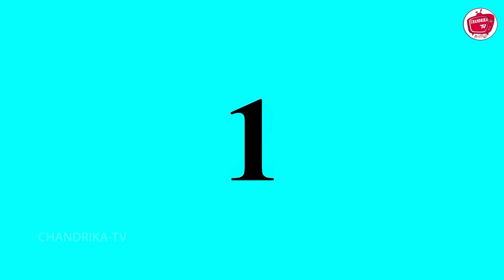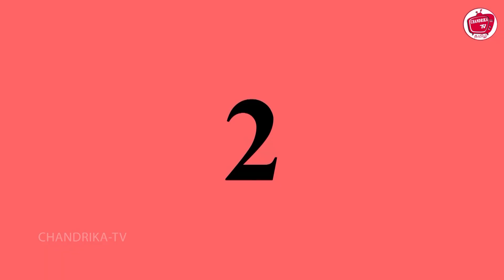மாற்றாந்தாய் சித்திரவதை 11 Step Mother Torture | Tamil Stories | Tamil Kathaigal |Chandrika TV Tamil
மாற்றாந்தாய் சித்திரவதை 11 Step Mother Torture | Tamil Stories | Tamil Kathaigal | Tami moral stories | Tamil fairy tales | Tamil bedtime Stories | Tamil story | Chandrika TV Tamil